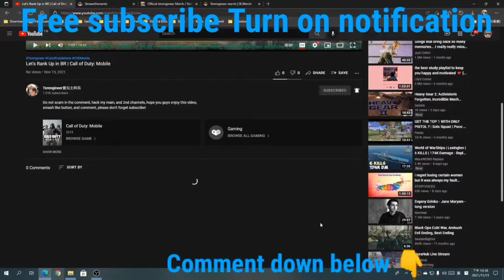Now Jean has in this TGS FF2 server | TF2 FF2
🔗 My gameplay servers:
Transit Gaming Server IP:
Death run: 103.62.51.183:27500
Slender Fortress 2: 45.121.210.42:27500